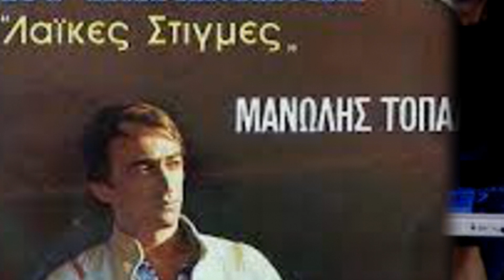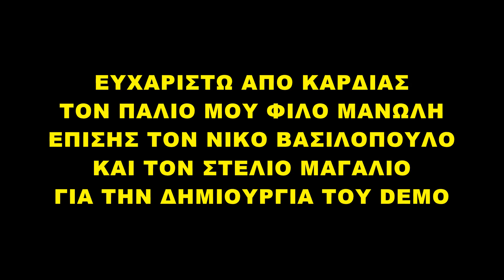Ο ΠΑΛΙΟΣ ΦΙΛΟΣ- ΜΑΝΩΛΗΣ ΤΟΠΑΛΗΣ-ΣΤΟΥΝΤΙΟ ΜΕΛΩΔΙΑ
ΣΤΙΧΟΙ -ΜΟΥΣΙΚΗ:ΑΛΕΚΟΣ ΓΕΩΡΓΙΟΥ
ΕΝΟΡΧΗΣΤΡΩΣΗ-ΠΡΟΓΡΑΜΜΑΤΙΣΜΟΣ:ΝΙΚΟΣ ΒΑΣΙΛΟΠΟΥΛΟΣ
ΚΥΚΛΟΦΟΡΕΙ ΑΠΟ ΤΗΝ FAMILY SOUND
ΠΡΟΛΟΓΟΣ:ΑΛΕΚΟΣ ΓΕΩΡΓΙΟΥ
ΒΙΝΤΕΟ:ΑΛΕΚΟΣ ΓΕΩΡΓΙΟΥ-ΣΤΟΥΝΤΙΟ ΜΕΛΩΔΙΑ
ΑΥΓΟΥΣΤΟΣ 2023

ΗΡΘΕ ΕΝΑΣ ΚΑΛΟΣ ΜΟΥ ΦΙΛΟΣ,ΜΟΥΔΩΣΕ ΜΙΑ ΣΥΜΒΟΥΛΗ
ΜΠΕΣ ΜΕΣ΄ΤΗΣ ΖΩΗΣ ΤΟ ΤΡΕΝΟ,ΘΑ ΣΕ ΠΑΡΕΙ ΚΑΙ ΟΠΟΥ ΒΓΕΙ
ΘΑΝΑΙ ΛΙΓΕΣ ΟΙ ΧΑΡΕΣ ΣΟΥ ΚΑΙ ΠΕΡΙΣΣΙΟΙ ΟΙ ΚΑΥΜΟΙ
ΚΑΙ ΑΝ ΤΟ ΑΔΙΚΟ ΣΕ ΠΝΙΓΕΙ, ΜΗΝ ΣΕ ΠΙΑΝΟΥΝ ΟΙ ΛΥΓΜΟΙ
                                 ΡΕΦΡΕΝ
ΑΚΟΥΣΕ ΠΑΛΙΕ ΜΟΥ ΦΙΛΕ,ΜΗΝ ΓΥΡΙΖΕΙΣ ΣΤΑ ΠΑΛΙΑ
ΤΡΑΒΑ ΜΠΡΟΣ ΓΙΑ ΝΑ ΞΕΦΥΓΕΙΣ,ΠΑΡΤΟΝ ΗΛΙΟ ΑΓΚΑΛΙΑ

ΞΕΡΩ ΑΚΟΜΑ ΤΟ ΠΑΛΕΥΕΙΣ,ΠΕΡΑΣΕΣ ΤΟΣΑ ΠΟΛΛΑ
ΣΕ ΠΡΟΔΩΣΑΝΕ ΣΤΟ ΔΙΑΒΑ,ΚΑΙ ΣΕ ΧΟΡΤΑΣΑΝ ΨΕΥΤΙΑ
ΣΤΗΣ ΖΩΗΣ ΤΟ ΜΕΤΕΡΙΖΙ,ΒΑΣΤΑΞΕ ΟΣΟ ΜΠΟΡΕΙΣ
Η ΔΙΑΚΑΙΩΣΗ ΣΟΥ ΓΝΕΦΕΙ ΚΑΙ ΣΤΑ ΛΟΓΙΑ ΜΟΥ ΘΑ ΡΘΕΙΣ